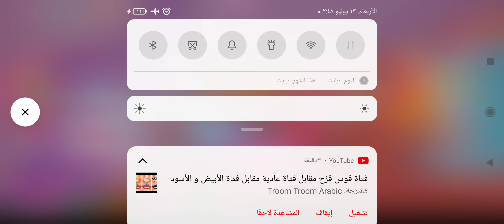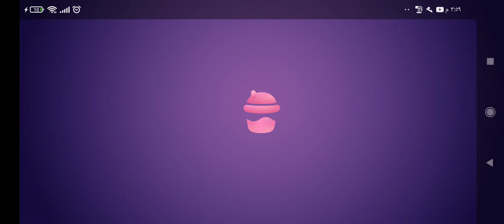Cry Babies 👼 ‏#133 UPDATE 👱‍♀️ MOBILE GAMES 🐻SWEET GIRLS GAMES 😍 Bebs Llorones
Welcome to the world of Cry Babies Magic Tears! Meet your favorite characters and have fun playing and taking care of them. Coney, Dotty, Lady, Lala, Lea and Nala are waiting for you at Bottle Valley along with their pets.
TAKING CARE OF CRY BABIES
You will be able to feed Coney, Dotty, Lady, Lala, Lea and Nala, shower them, change their clothes and put a thousand accessories on them. You will also be able to play with their pets!
OBTAIN ALL THE ACCESSORIES
By playing the different games, you can get stars to exchange for super fun accessories in the shop: Bracelets, glasses, new outfits, decorations for your house and many other things.
MAKE UP LADY
You can paint Lady’s face with masks, stickers and much more!
MAKE CAKES
Have fun baking and decorating cakes with Coney!
TAKE CARE OF THE PETS
Some pets are sick. Help Dr. Dotty cure them so they can keep playing in Bottle Valley!
DANCE WITH LEA
Follow the music and dance with Lea to learn new ballet steps!
HAVE FUN IN A CONCERT
Have fun playing the guitar with Nala in her great concert so that all of Bottle Valley can enjoy it.
FIND PARTNERS
Do you know which Cry Baby Magic Tear’s pet is which? Show it by finding the partners!
WATCH ALL THE EPISODES OF THE SERIES
Enter the cinema to watch all the episodes of Cry Babies Magic Tears. Plus, you can bookmark your favorites and access them faster!
SELECT YOUR FAVORITE CHARACTERS
You can indicate which Cry Babies are your favorites and view the entire collection.
Welcome to the world of Cry Babies Magic Tears! Enter Bottle Valley, play with your favorite characters and discover new adventures. Remember to always have the latest version of the app. We still have many surprises to show you!